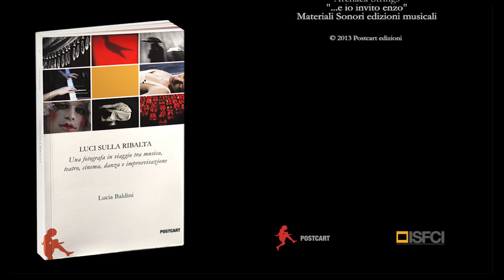Luci sulla ribalta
Un libro di Lucia Baldini

Un lungo e intrigante viaggio, vissuto tra musica, teatro, cinema, danza e improvvisazione.
Lucia Baldini, fotografa da oltre venticinque anni, fa della scena il suo luogo di narrazione, creando visioni oniriche e astratte, rivelazioni, conoscenze.
Una "capitana coraggiosa" capace di cogliere sempre il momento illuminante in un mondo eclettico, esplosivo e di grandi energie. Attraverso le sue immagini e riflessioni personali sulla fotografia di spettacolo, l'autrice ci mostra i protagonisti del palcoscenico e dei set cinematografici, che si raccontano in un dialogo in cui immagini e parole si legano in una profonda complicità.

PAG.204
FORMATO 12 X 20 cm
ANNO 2013
LEGATURA bossura

Booktrailer realizzato da Alessia Di Risio
Una collaborazione Postcart Edizioni e ISFCI